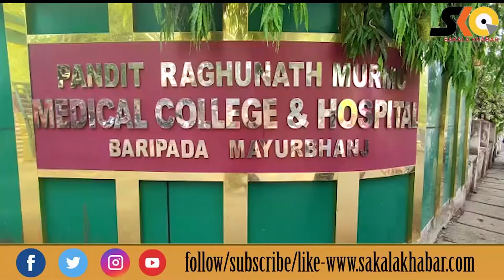ପିଆରଏମରେ ଭୂଲ ଚିକିତ୍ସା ପାଇଁ ପ୍ରସୂତୀଙ୍କ ମୃତ୍ୟୁ ଅଭିଯୋଗ : ହସ୍ପିଟାଲରେ ଉତ୍ତେଜନା ପ୍ରକାଶ